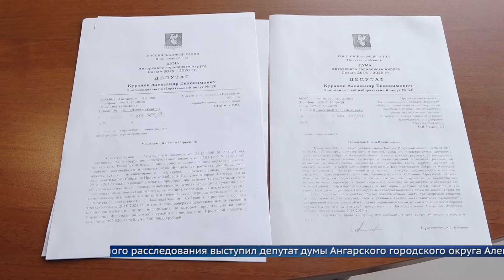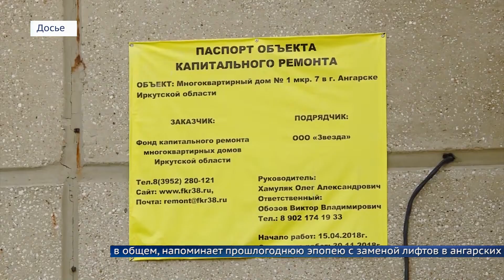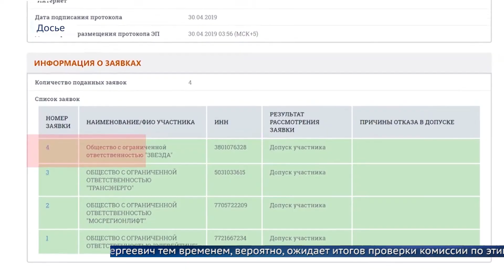Андрей Левченко может лишиться депутатского мандата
Депутат Законодательного собрания Иркутской области Андрей Левченко рискует остаться без мандата. Сына бывшего губернатора подозревают в нарушении антикоррупционного законодательства. После обращения ангарского депутата Александра Куранова за дело взялась прокуратура. Что именно утаил от коллег и избирателей Андрей Сергеевич – смотрите далее.

746 тысяч 446 рублей и 54 копейки  - с таким финансовым результатом закончил минувший год депутат законодательного собрания Андрей Левченко. Однако, эти цифры далеки от реального состояния дел. Как выяснилось, парламентарий забыл задекларировать 3 банковских счета и имущественные обязательства на 57 млн рублей. Об этом стало известно по результатам проверки областной прокуратуры. Инициатором антикоррупционного расследования выступил депутат думы Ангарского городского округа Александр Куранов.

Александр Куранов, депутат Думы Ангарского городского округа, председатель ОД по противодействию коррупции в Иркутской области

- Все доводы, приведённые мной в обращениях, подтвердились. В связи с чем, прокуратура Иркутской области внесла представления в Законодательное собрание Иркутской области, и в частности в комиссию по регламенту и этике, которая рассмотрев данное обращение 9 июня, назначила проверку.

Незадекларированные банковские счета отнюдь не единственный скелет в шкафу парламентария. Напомним, согласно действующему законодательству в обязанности депутата входит обнародование данных обо всех имеющихся финансовых обязательствах. Так вот в 2017-том году Иркутский областной суд постановил взыскать с руководства ЗАО «Стальконструкция», в том числе с гендиректора предприятия Андрея Левченко, 57 миллионов рублей в пользу коммерческих структур Татьяны Казаковой. Тремя годами ранее одно из ее предприятий заключило контракт со «Стальконструкцией» на изготовление и монтаж каркаса нового торгового центра. В итоге дважды сорвала сроки работ. Что, в общем, напоминает прошлогоднюю эпопею с заменой лифтов в ангарских многоэтажках. Сейчас руководитель аффилированной с семьей Левченко компании «Звезда» находится под следствием. Андрей Сергеевич тем временем, вероятно, ожидает итогов проверки комиссии по этике.

- Данная проверка должна быть проведена не позднее 60 дней с начала внесения данного представления. Поэтому, я думаю, в самое ближайшее время будут уже результаты. Я надеюсь, что данная проверка будет проведена объективно, беспристрастно и сделает соответствующие выводы.

Итогом такой проверки, с большой долей вероятности, может стать лишение Андрея Левченко депутатского мандата. Ведь предоставление неполных сведений об обязательствах имущественного характера у депутата – нарушение федерального закона «О противодействии коррупции». Поиск ошибок в декларациях был излюбленным методом давления на неугодных депутатов во времена администрации Левченко. Например, в декларации Александра Куранова чиновников заинтересовала надувная лодка – не использует ли ангарский парламентарий ее в коммерческих целях. При этом в декларациях членов политического семейства Левченко нарушений – на десятки миллионов рублей. Чем закончится очередной коррупционный скандал с участием сына бывшего губернатора, станет известно в ближайшее время.